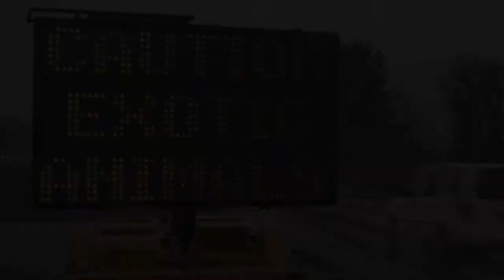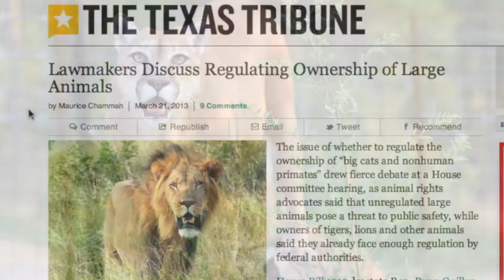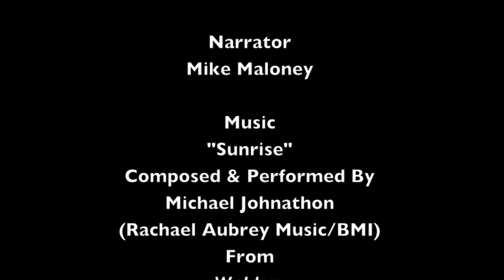About Us- The Story of Turpentine Creek Wildlife Refuge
Awarded "Best Documentary" at the Five Minute Film Festival, "About Us" is a brief documentary about Turpentine Creek Wildlife Refuge, a USDA licensed refuge that gives lifetime homes and care to over 160 big cats and other exotic wildlife. To learn more about this amazing place, please